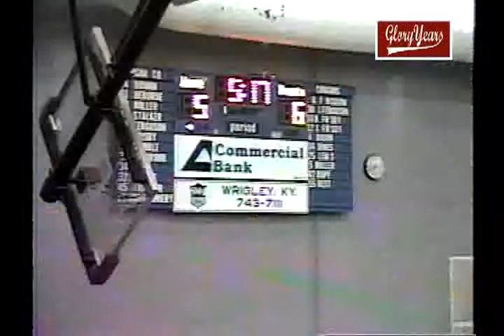V11310 ky morgan County 67 Fairview 79 1995 BB 00